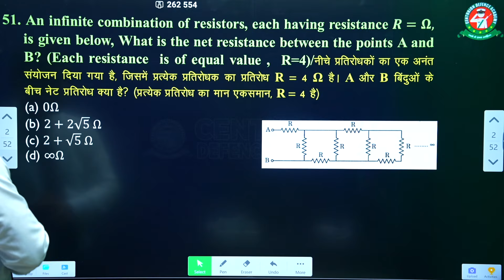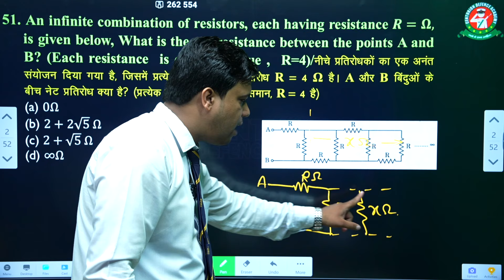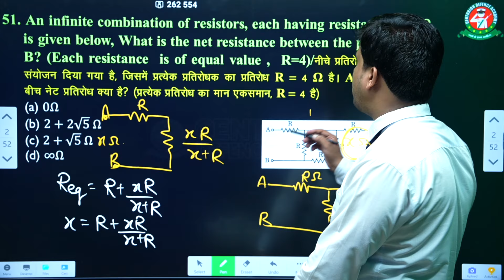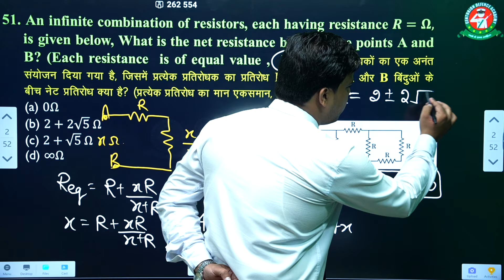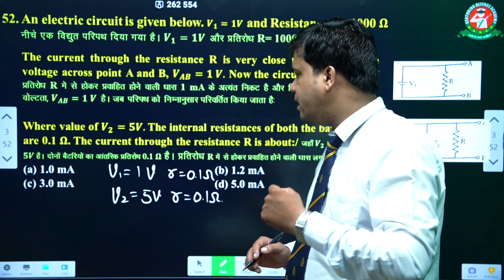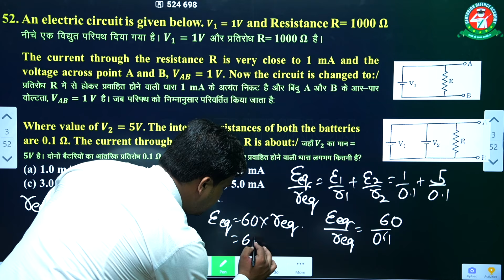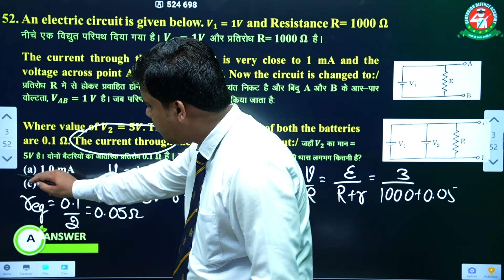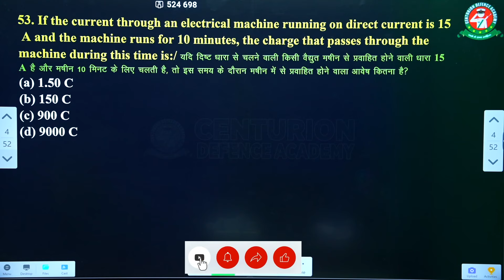NDA 1 2024 SCIENCE PYQ Solution - Score 500+ Marks in NDA 2 2024 | Must watch 🔥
Jai Hind Defence Aspirants !!

In this video, Centurion Defence Academy continues the PYQ (Previous Year Questions) Analysis session for NDA aspirants with the Complete PYQ Analysis of SCIENCE. Our expert faculty further explores previous years' questions, offering advanced insights and strategies to help students master the NDA exam. This session emphasizes tackling intricate problems, identifying key topics, and employing effective methods for answering questions with precision and speed. Boost your preparation and improve your chances of success in the upcoming NDA exams with this in-depth analysis.

Watch the Complete video to boost your NDA 2 2024 Score !!